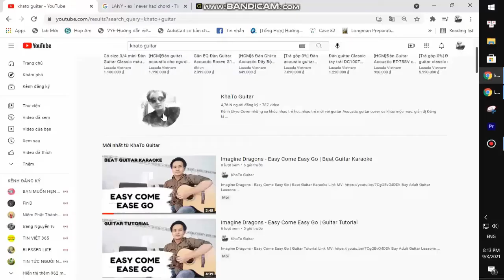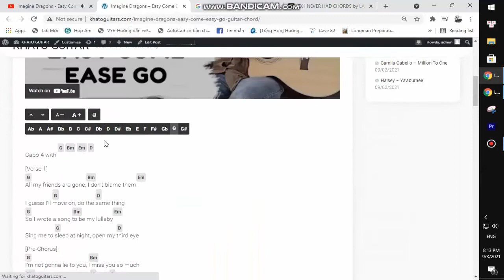Avi Kaplan - First Place I Go | Karaoke Instrumental